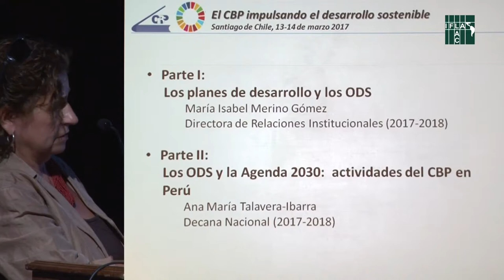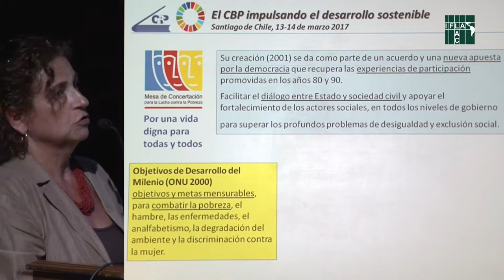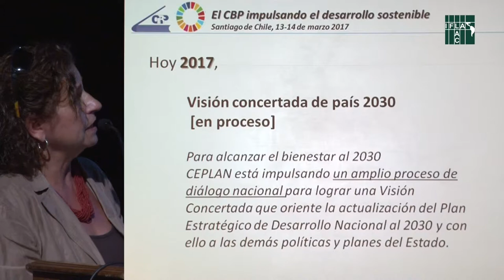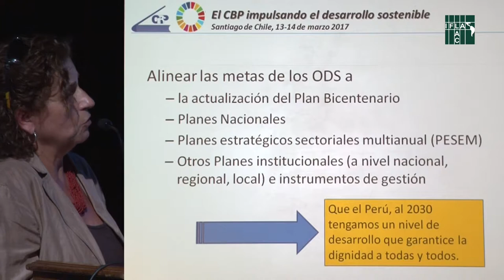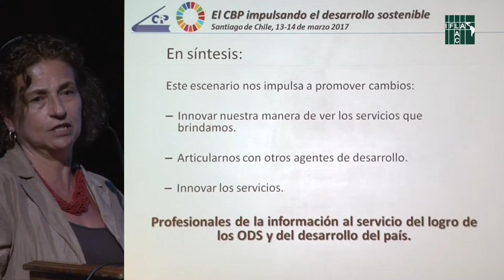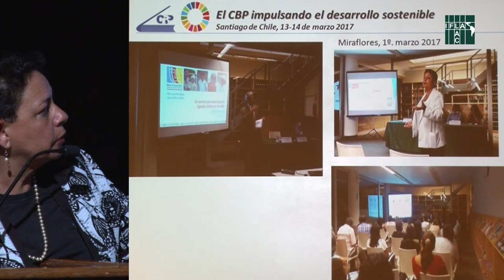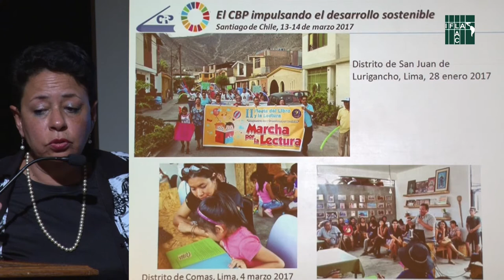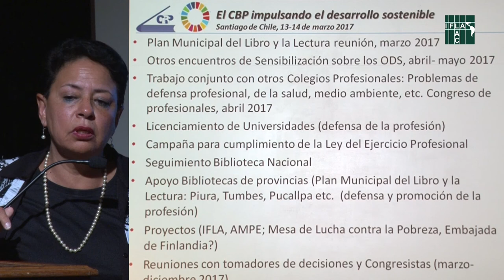Experiencias de advocacy en Perú frente a la Agenda 2030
Las bibliotecas latino americana en la agenda 2030
Ponencia: Experiencias de advocacy en Perú frente a la Agenda 2030
Exponen: Ana Talavera y María Isabel Merino, Colegio de Bibliotecarios de Perú, (Perú). En Seminario Internacional "Las bibliotecas, las actividades de defensa y la implementación de la Agenda 2030", organizado por la Biblioteca del Congreso Nacional (BCN), la Biblioteca Nacional y la DIBAM, al alero de la Sección América Latina y el Caribe de la Federación Internacional de Asociaciones de Bibliotecarios y Bibliotecas (IFLA).